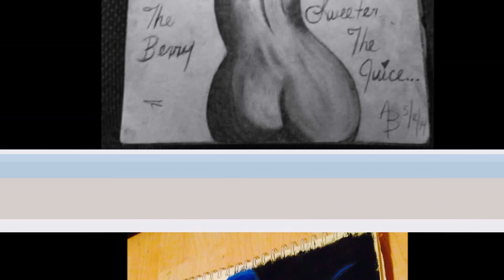Bad Things By Soulo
I find the most pleasure to be lyrics in the beat. "Bad Things" was inspired by life. From "Hangover University" . Instagram : @soulosmith

Recorded at Gettin Live Entertainment Smyrna, DE 2012.
Engineer Evan Turner aka DollarsignBoy
Written, Recorded and Performed by Jules aka Soulo.
Artist for Paintings: Ashley Byars